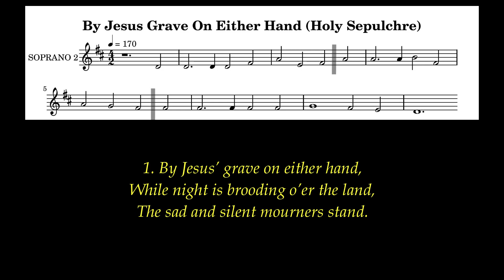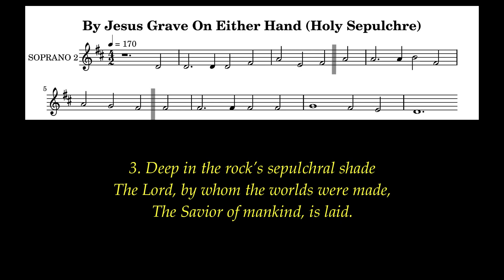By Jesus Grave On Either Hand Lyrics (Holy Sepulchre) # Passion Hymns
Author: I. Gregory Smith
Tune: Holy Sepulchre (Thorne)
Meter: 8 8 8